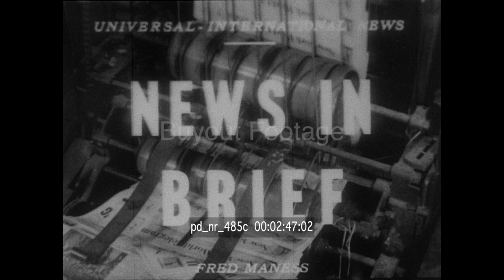GREEK VETS HOME FROM KOREA 1953 HD Stock Footage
GREECE – Greek soldiers return from service with U.N. forces in Korea. Distinguished for their valor in action, they’re greeted by tearful, joyous families and loved ones.
(pd_nr_485c)